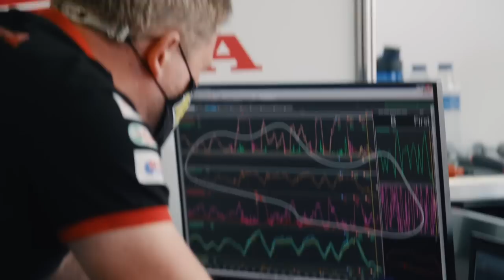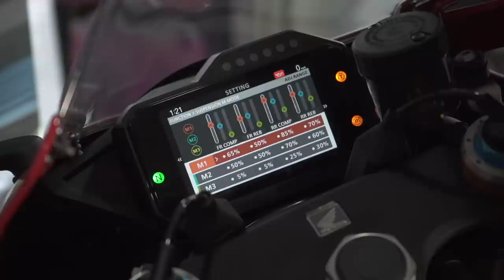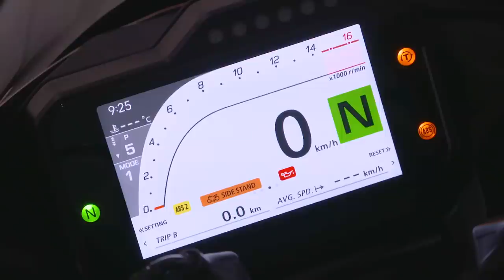2020 Honda CBR1000RR-R Fireblade SP Review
Earlier in the year John headed to the Losail Circuit in Qatar to ride the new Honda Fireblade.  Find out how the bike made John feel, no spec sheet reading here!
Not all went to plan though, watch to find out what happened, sorry Honda!